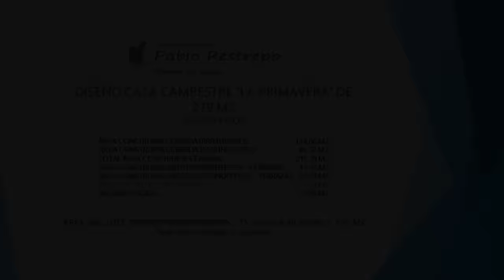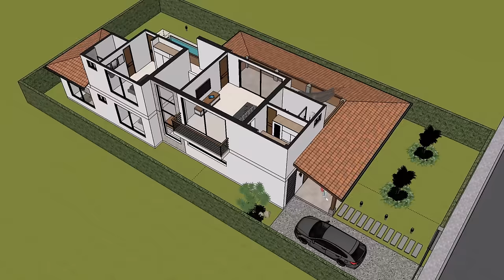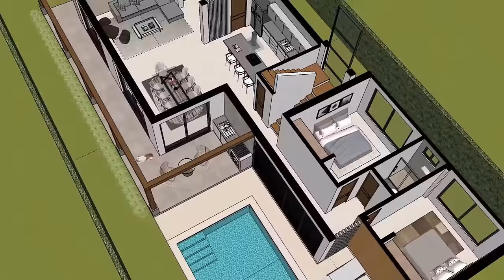'PLANOS CASA CAMPESTRE' en DOS PISOS (terreno de 15x30) | Arq Pablo Restrepo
-Área del Lote mínima recomendada 15.00 m. frente x 30.00 m. fondo: 450 M2

~Consta de los siguientes espacios:

-Primer piso: Sala, comedor, cocina, patio de ropas, 2 habitaciones cada una con closet, un baño completo, en el exterior se encuentra la piscina, parrilla BBQ y garaje para un vehículo.
-Segundo piso: Habitación principal con vestier, baño privado, balcón y terraza, y 1 habitación con closet, baño privado y balcón.